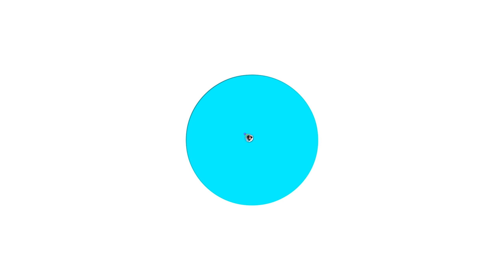Ăn Xúc Xích Trả Vàng - Âm Mưu Dì Ghẻ Và Ly Xúc Xích Xốt Lắc Heo Cao Bồi 3+1,Mẹ Ghẻ Con Chồng